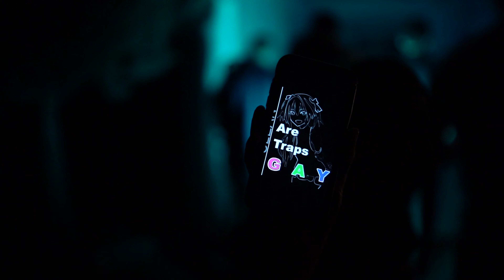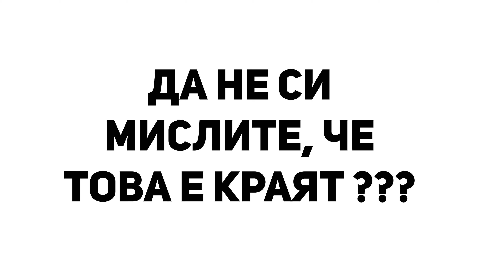ПЪРВОМАЙ INTERNATIONAL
"ПЪРВОМАЙ INTERNATIONAL" A FILM BY THEGREENKOLEV

DOPEZOO - WE TRAP Season 2 Essential Mix (Floor Seats · A$AP Ferg, Babushka Boi · A$AP Rocky )

"9 Tailz" JBrisko ft. YZM (Prod. By BeatsBySeismic);

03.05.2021